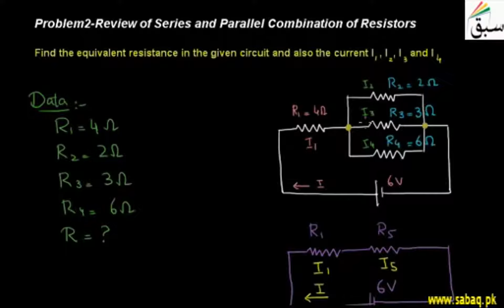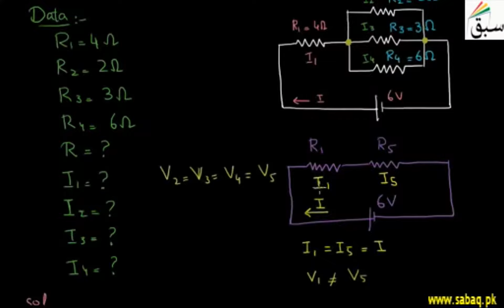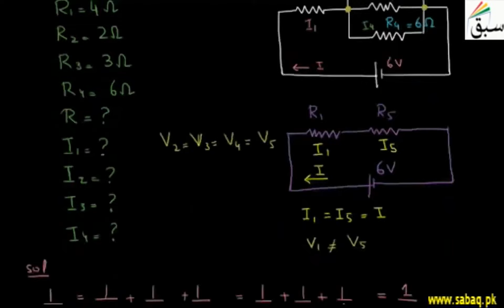Problem2-Review of Series and Parallel Combination of Resistors, Physics Lecture | Sabaq.pk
Calculating the equivalent resistance in the given circuit and also individual current.
This video is about: Problem2-Review of Series and Parallel Combination of Resistors. Practice tests and free video lectures for Physics, Chemistry, Biology, Math’s, Computer Science, English & more subjects are also available at Sabaq.pk. So, subscribe to Sabaq.pk/Sabaq Foundation now and get high marks in your exams.

CLASSES WE COVER AT SABAQ.PK / SABAQ FOUNDATION:

1. KG
2. Class 1
3. Class 2
4. Class 3
5. Class 4
6. Class 5
7. Class 6
8. Class 7
9. Class 8
10. Class 9
11. Class 10
12. Class 11
13. Class 12
14. Class 13
15. Class 14
16. MCAT
17. ECAT
18. CSS

BOARDS WE COVER AT SABAQ.PK / SABAQ FOUNDATION:

1. FBISE
2. Punjab Board
3. Sindh Board
4. KP Board
5. Balochistan Board
6. Cambridge

STUDY MATERIAL WE OFFER AT SABAQ.PK / SABAQ FOUNDATION:

1. Physics Lectures
2. Chemistry Lectures
3. Mathematics Lectures
4. Biology Lectures
5. English Lectures
6. General Science Lectures
7. Computer Science Lectures
8. General Math Lectures
9. Accounting Lectures
10. Statistics Lectures
11. Advance Accounting Lectures
12. Cost Accounting Lectures
13. Practice Tests
14. Physics Practical
15. Chemistry Practical